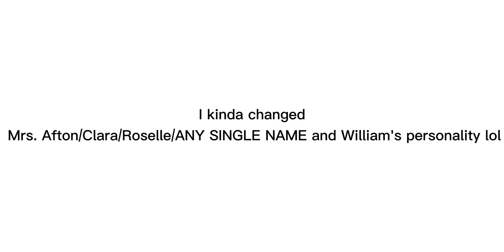A little update